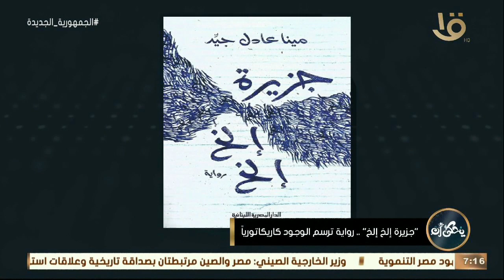يحكى أن | رحلة داخل خيال المؤلف مينا عادل.. وأهم ملامح رواية "جزيرة إلخ إلخ"